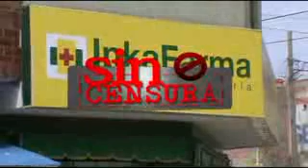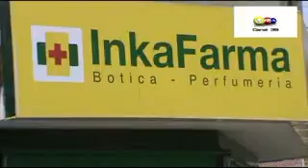ROBAN BOTICA INKAFARMA EN IMPERIAL CAÑETE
Robos y mas robos en la Capital Comercial de Cañete. En menos de una semana en la misma esquina del movimiento como se conoce a la esquina de la Av. Ramos con 28 de Julio en el populoso Distrito de Imperial a dos cuadras de la Comisaria del distrito , cuadra y media del Palacio Municipal , siendo la esquina de mayor transito en todo el día no existe personal policial, ni perosnal de Seguridad Ciudadana.

Ayer en horas de la noche aproximadamente 10:40 p.m. , ingresaron Cuatro delincuentes completamente armados y asaltaron la Farmacia INKAFARMA  en Imperial. Segun manifiestan testigo; estos amigos de lo ajeno bajaron de dos motos lineales para posteriormente  ingresar presurosos al local comercial, agrediendo con las cachas de sus armas a los clientes presentes en la cabeza para posteriormente darse a la fuga.

Se estima que el monto de robo es de cinco mil nuevo soles aproximadamente y al parecer seria la misma banda que estos últimos esta realizando diferentes asaltos a empresaas y bancos de la zona.